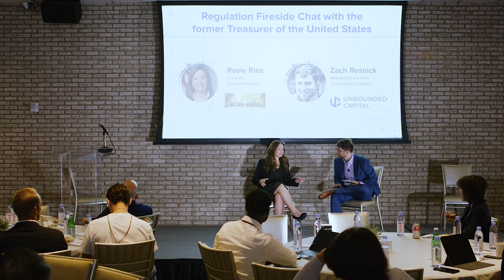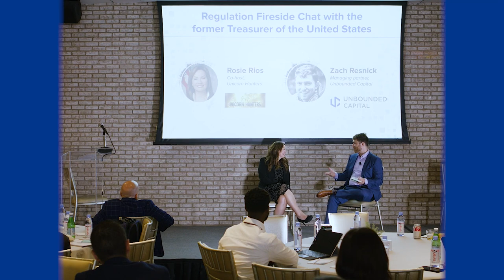Fireside chat: Bitcoin and blockchain regulation | Unbounded Capital Summit 2022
The US government has researched and sought to understand blockchain technology for over a decade. However, there is still an ongoing debate about where exactly the future of money is heading in the country, says Rosie Rios (CEO of Red River Associates & Former US Treasurer) in a fireside chat with Zach Resnick (Managing Director at Unbounded Capital).